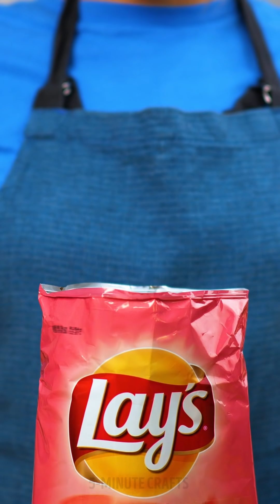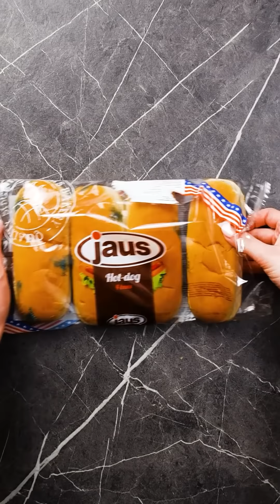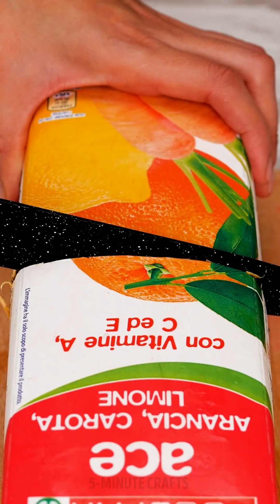21 EASY YET DELICIOUS TRICKS TO COOK LIKE A PRO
Timestamps

00:01 Easy noodles recipe
00:24 Snack from chips
03:02 How to cook fried fish like a pro
05:32 Simple food decorations
07:30 How to color noodles
09:35 Crazy egg recipe
11:14 Delicious dessert ideas